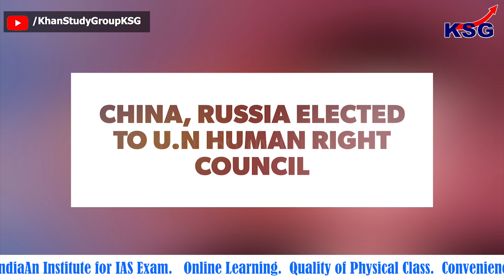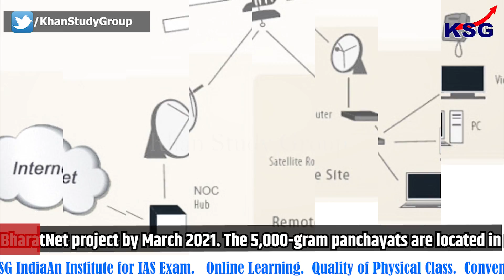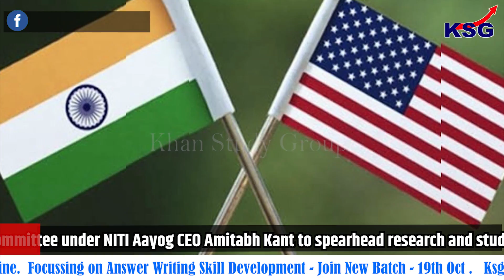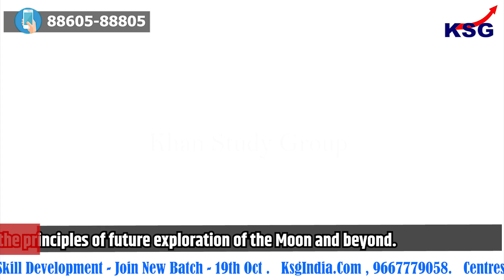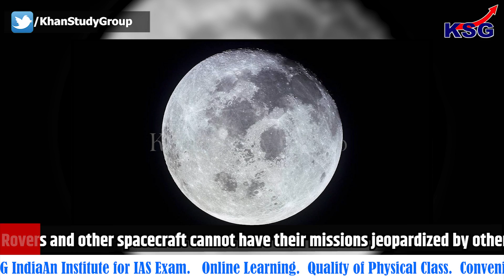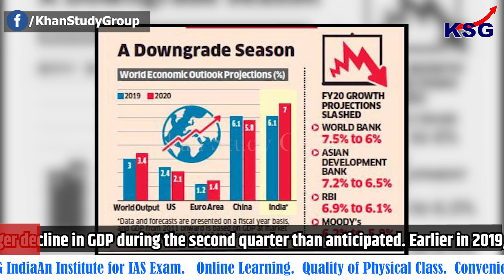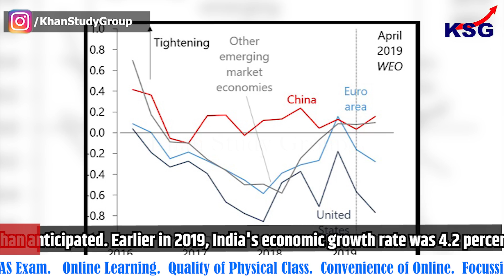KSG Bulletin for UPSC Aspirants | Tips on Answer Writing By Tina Dabi